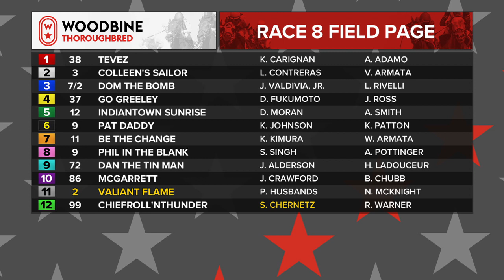Woodbine, October 8, 2018 Race 8